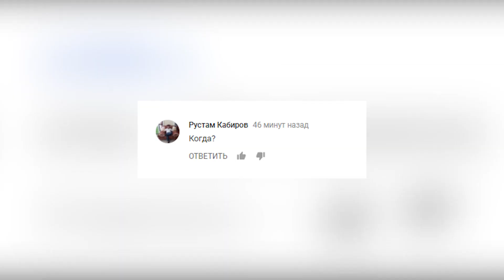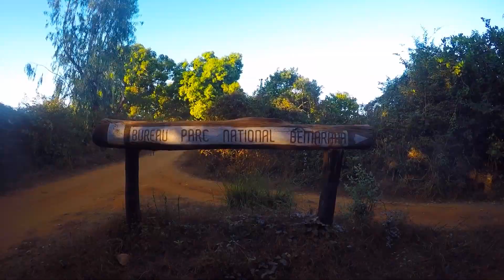10 МЕСТ, ГДЕ НЕ СТУПАЛА НОГА ЧЕЛОВЕКА